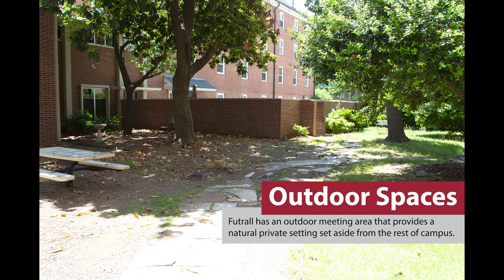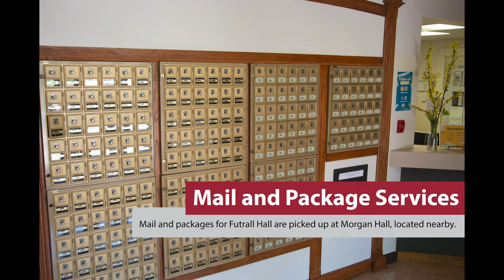Futrall Slideshow Tour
See a slideshow tour of the Futrall community.

You can learn more about Futrall Hall on the University of Arkansas Housing page -